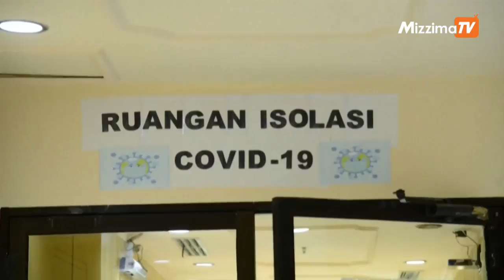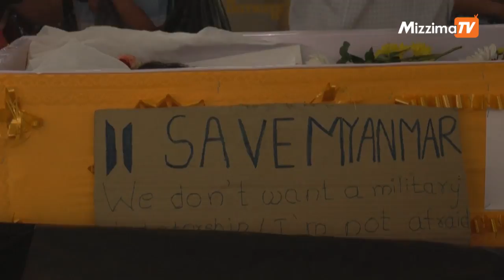စစ်သားတွေလည်း သူတို့မိသားစုကို ချစ်တယ်လို့ မျှော်လင့်ပါတယ် (ဆောင်းပါး)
ဒီ စစ်ဘေး၊ ရောဂါဘေး၊ စီပွါးပျက်ဘေး မုန်တိုင်းတွေကို ရပ်တန့်စေမဲ့ အရှင်းဆုံးလမ်းတခုက မအလနဲ့ သူ့ဘေးကလူတစ်သိုက်ကို ဖယ်ရှားပစ်ဖို့ပါ။ မအလ မရှိရင် ရက်အနည်းငယ်အတွင်းမှာ အကြမ်းဖက်မှုတွေလည်း ရပ်တန့်မယ်။ ဖမ်းဆီးခံထားရသူတွေလည်းလွတ်မြောက်မယ်။ ဘဏ်တွေလည်ပတ်နိုင်မယ်။

ရင်းနှီးမြှုပ်နှံသူတွေ တိုင်းပြည်ထဲဆက်နေမယ်။ စီးပွါးရေးလုပ်ငန်းအကြီးအသေးတွေ ပြန်လည်ပတ်နိုင်မယ်။ လမ်းတွေပြန်လုံခြုံမယ်။ ဆေးရုံတွေ ပြန်အလုပ်လုပ်မယ်။